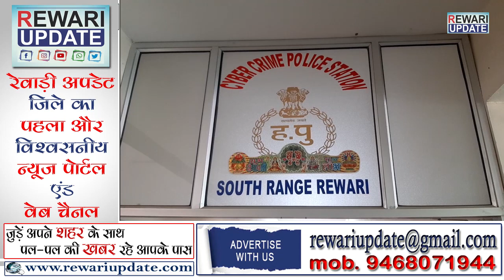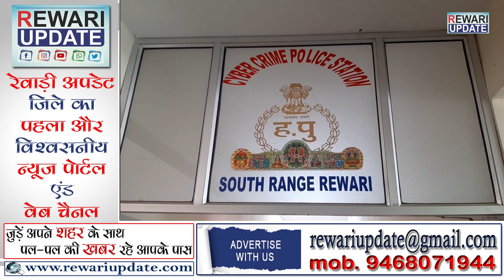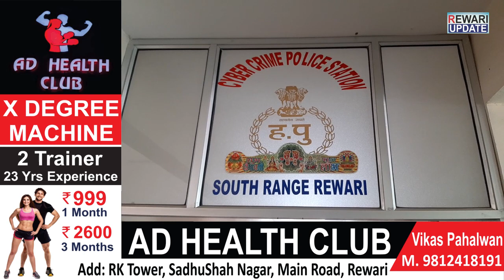Online Fraud से पैसे वापिस कैसे लायें Cyber Crime Awareness